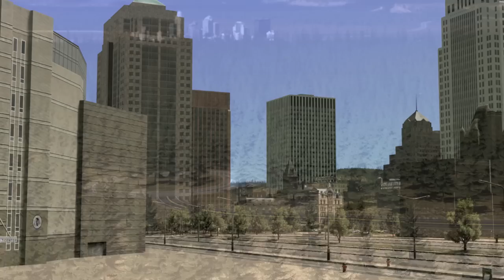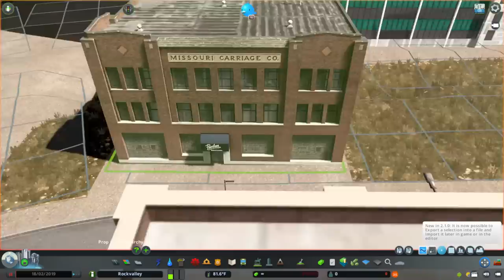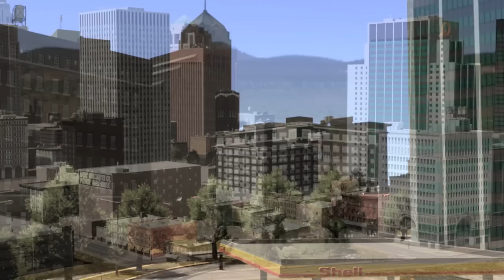The Need for Grunge | FIsher's Landing | Cities Skylines Ep. 2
More parking lots in addition to some gas stations, detail work, and other various downtown necessities. Hope you enjoy!

Welcome to Fisher's Landing, a Cities: Skylines Let's Play inspired by small Midwestern cities such as Indianapolis, IN and Tulsa, OK. The goal of this Cities Skylines series is to build a realistic river city using a variet of mods and assets. We will also take advantage of the new Park Life DLC and use it to design an amusement park using Park Life DLC assets. I hope you enjoy this Cities: Skylines realistic city build.